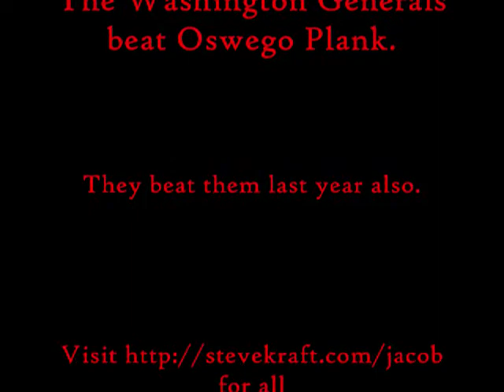Rebecca Kraft - Wrestling 11-30-2010 VS OSWEGO PLANK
Rebecca Loss by Points in a complete match. Rebecca 7 Pts her Opponent 9 Pts